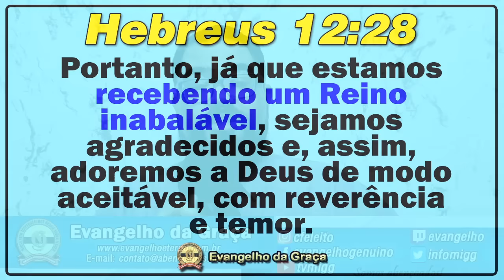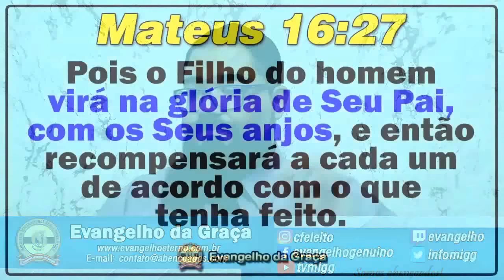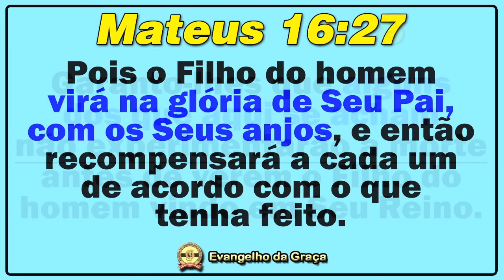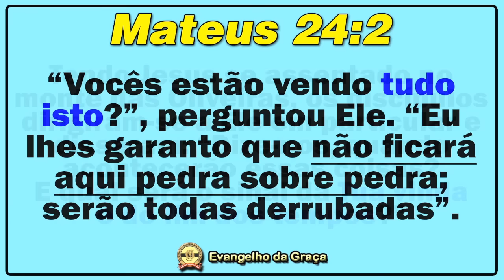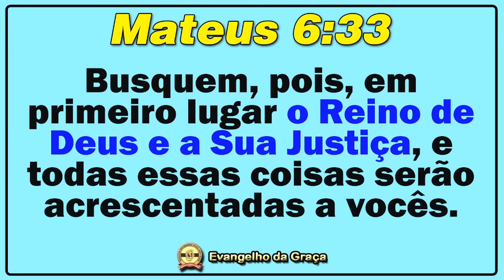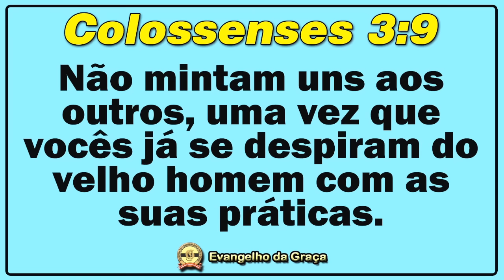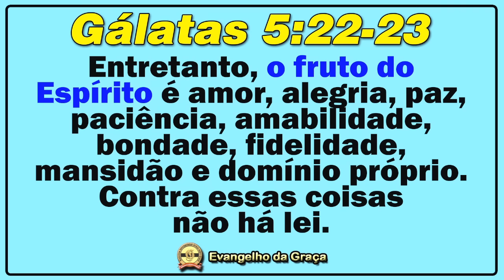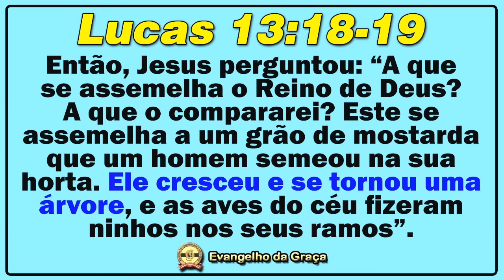A CULTURA DO REINO QUE JÁ VEIO | Evangelho da Graça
Jesus Cristo voltou no ano 70 dC e com Ele o Reino de Deus veio e foi estabelecido. Além de ser um território — onde os filhos de Deus vivem (e viverão) para sempre — o Reino de Deus se manifesta espiritualmente nesta terra dentro dos eleitos do Senhor que, por sua vez, devem implantar a Cultura do Reino nas sociedades. Porém, isto ainda não aconteceu, pois as chamadas “igrejas” não fazem este trabalho, uma vez que estão mais preocupadas com suas religiosidades do que com boas obras. Neste estudo aprendemos o que é a Cultura do Reino de Deus e como a verdadeira Igreja deve inseri-la no mundo.

PIX do Ministério (chave celular) ➜ *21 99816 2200*
Cristiano Francisco da Silva
xxx.496.557-xx

Aplicativo (Android, iPhone, Windows e Mac) com Rádio 24h e muito + ➜

|| ESTUDO ANTERIOR:

֍ “OS INIMIGOS DA CRUZ”

֍ “A VINDA DO REINO DE DEUS E AS SUAS MANIFESTAÇÕES”

Jesus de Nazaré
Jesus Cristo Ressuscitado
Apóstolo Paulo
Incircuncisão
Salvação
MIGG
Cristiano França
Graça sobre Graça
Sistema religioso
Congregação
Em espírito e em verdade
Igreja
Nova Aliança
Novo Pacto